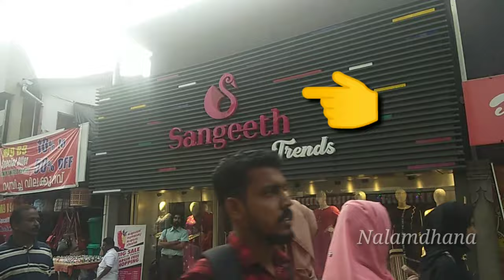Our first vlog | simple makeup products| S M Street Kozhikode Kerala | End of 2019 | Nalamdhana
Our first vlog | S M Street Kozhikode Kerala | End of 2019 | 10rs Shop | NALAMDHANA

I hope this channel will be helpful to you,

fair news permitted by copyright statute that might otherwise be infringing.Non-profit, educational or